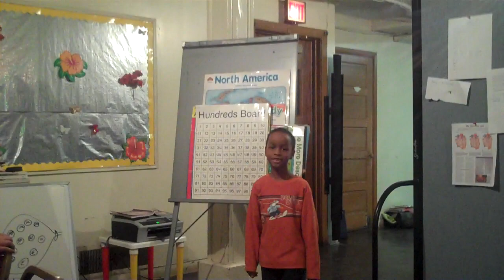Lahav and geography.MP4